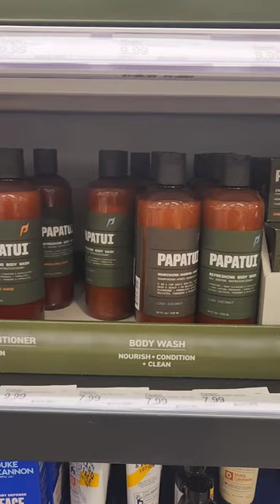🎯🎶 IF YOU SMELL-LALALA